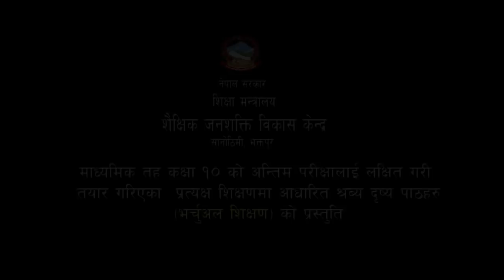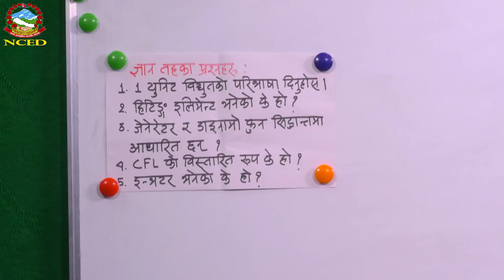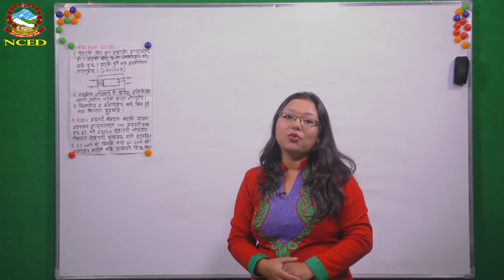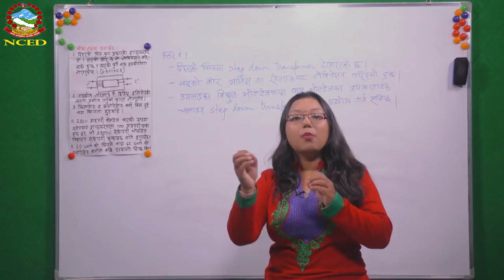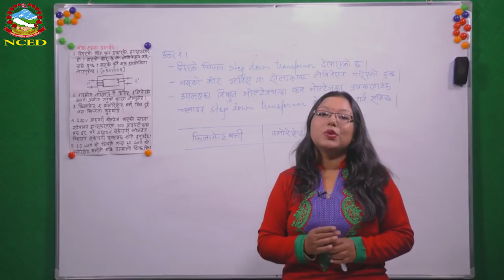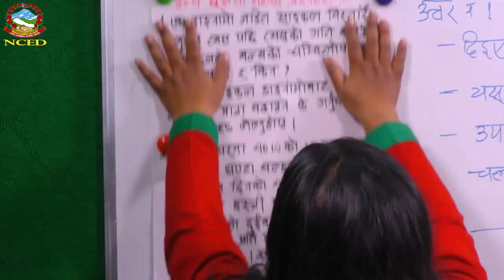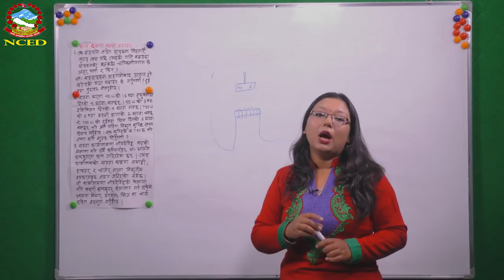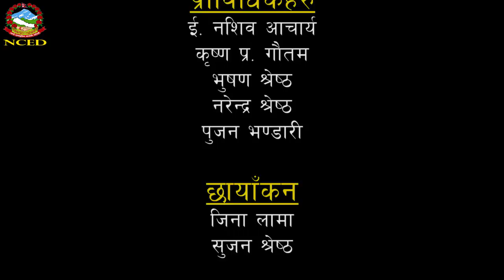Science 2074 07 17 Model Questions